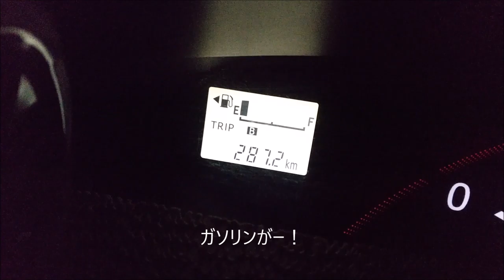うちのとらまる 餌場への道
福島へ向かう道。お気に入りの自作ＣＤを聴きながら向かいます。基本的に古い曲が１９曲入っていて、常磐道の友部サービスエリアから約１２５キロ先の広野インター到着でちょうど終了します。